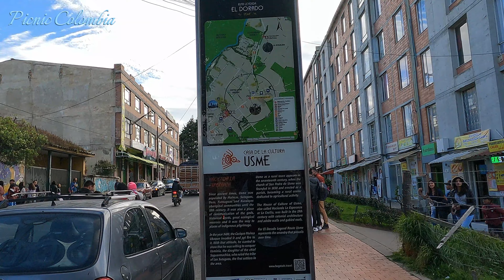Conociendo Caminando Usme Pueblo Centro walking Tour Point Of View (BOGOTA/COLOMBIA) 4K Recorrido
Usme es la localidad número 5 del Distrito Capital de Bogotá, Colombia. Se encuentra ubicada en el suroriente de la ciudad de Bogotá. Fue un antiguo municipio del departamento de Cundinamarca hasta 1954, cuando se incorporó a la metrópoli.
El topónimo Usme proviene de una mujer muisca llamada Usminia, la cual amaba más a su pueblo, que a su propia vida Bacatá (Bogotá).

En Usme se encuentra la primera área de reserva arqueológica de Bogotá, en la zona conocida como Hacienda El Carmen, con aproximadamente 30 hectáreas de extensión. En el año 2008 se inició la construcción del proyecto de edificios de apartamentos conocido como "Usme Ciudad del Futuro". Mientras se hacían las excavaciones para los cimientos, fueron hallados 135 restos humanos y cerca de 300.000 fragmentos de cerámica, pertenecientes a la cultura muisca. Desde entonces el Instituto Colombiano de Antropología e Historia (ICANH) y la Secretaría de Cultura de Bogotá intervinieron la zona para asegurar la protección de los hallazgos arqueológicos.

En el marco del Sistema Integrado de Transporte Público, la localidad de Usme está cubierta casi en su totalidad con la Zona 12 Usme, operada por Gran Américas Usme S.A.S, pero la parte del barrio Tihuaque pertenece a la zona 13 San Cristóbal operada por Consorcio Express, de donde parten servicios urbanos que circulan por la Avenida de los Cerros (también llamada Antigua Vía al Llano, Avenida Circunvalar o Avenida Villavicencio) y un servicio alimentador hacia el Portal 20 de Julio de la troncal Carrera Décima. Parte de la zona rural de Usme será cubierta con servicios especiales que tendrán como destino la localidad de Sumapaz.